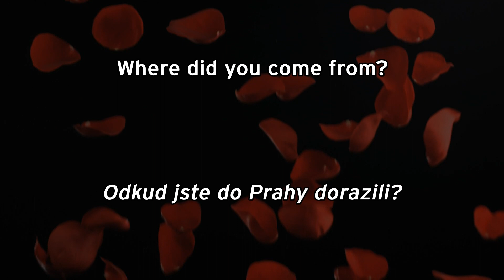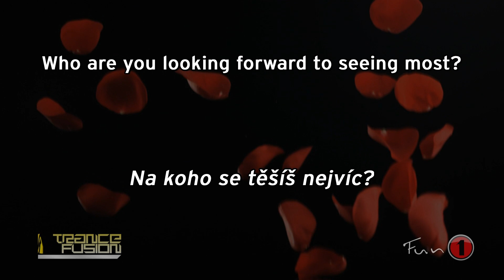TRANCEFUSION FANS - 13.4.2013